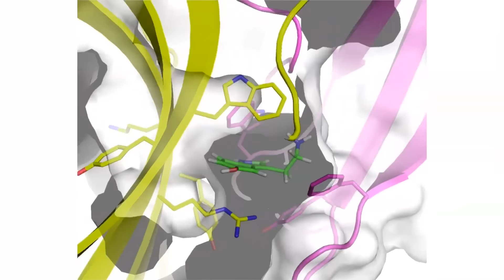The Gates of Serotonin: Cracking the Workings of a Notorious Receptor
EPFL scientists have elucidated for the first time how a notoriously elusive serotonin receptor functions with atom-level detail. The receptor transmits electrical signals in neurons and is involved in various disorders, meaning that the discovery opens the way for new treatments. The receptor is involved in many disorders, including schizophrenia, anxiety, and chemotherapy nausea.